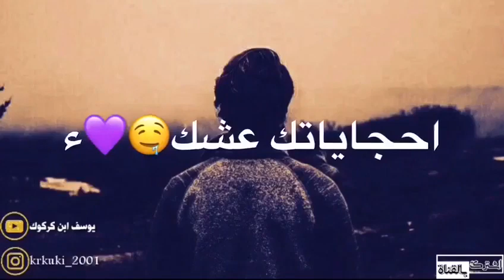١١ أغسطس، ٢٠١٩